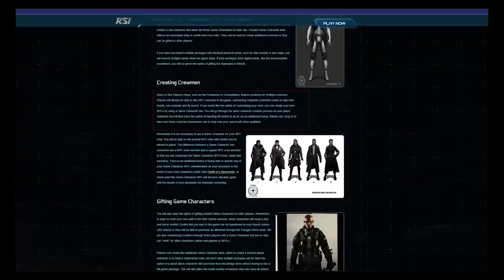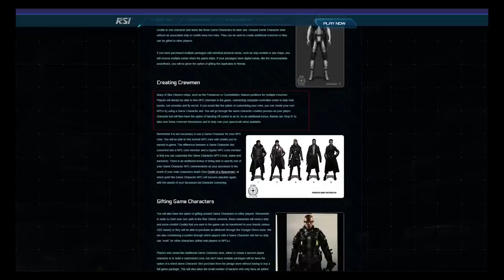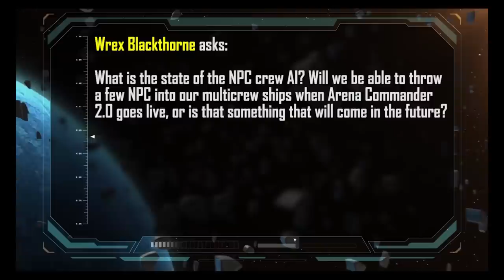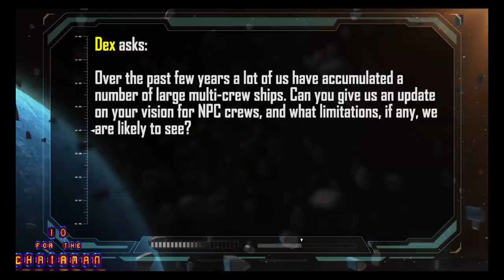NPC Crews - What we know...and don't know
Join me as we take a shallow dive in the history of what CIG's said about NPC crews, both their uses and their limitations, and speculate a little on what might come. One day.

.eventually.

Want to join the 'Verse? Use this referal code for an extra 5k spacebucks: STAR-3KRS-CHKV

New to the 'Verse as a solo player or part of a small org? Pop on over and join the Carnival